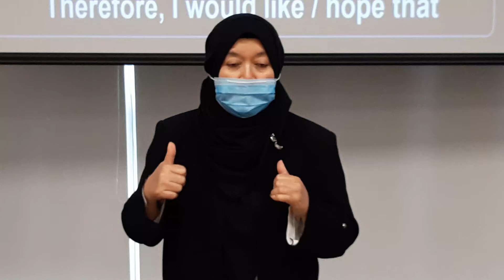Public Speaking Workshop 109